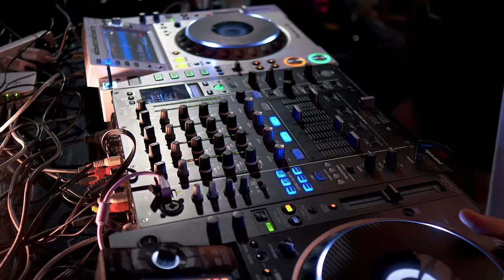Backeer & Elline | Afro House Mix 2023 @ Ruby 360 Baku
We are very happy to present our new Afro House dj mix from Ruby 360 Baku

Tracklist
00:00 Elline - Black Tiger (unreleased)
05:15 Peppe Citarella feat. Wnoise - Ardiente (Vocal Mix) (Union Records)
09:42 Joezi - Africa (PinkStar Black)
12:30 Yuhu - Xəzərin Sahilində (Backeer & MAXTAGE Remix) (Umpire Records)
17:18 Backeer & Elline - Nikotam (Black Savana Music)
21:46 ADDFX , Dood (Gr) - Jingo (Redolent Music)
27:32 Tebra - Meree Aatma (Go Deeva Records)
32:00 Backeer & Elline - On Repeat (Exx Underground)
37:03 Backeer & Elline - Yali Yali (Umpire Records)
42:11 Daniel Rateuke - Jamando (Deepshakerz & Black Savana Rework) (Safe Music)
45:50 Ricky L Feat. M Ck - Born Again (Anorre edit) (unreleased)
50:21 Enzo Siffredi feat. BAQABO - UTAIFA (RBOR Remix) (Wired Records)
55:17 Adam Port & Monolink - Point Of No Return (Afterlife Records)
1:01:00 Nico de Andrea feat. Darla Jade - My Everything (Armada Music)
1:04:55 Kususa feat. Argento Dust & Zakes Bantwini - Asanda (Universal Music South Africa)
1:09:23 Andrey Exx & TuraniQa - I Need To Know (Exx Muzik Recordings)
1:14:47 Jamek Ortega - Libre (SP Recordings)
1:19:17 Dərviş band - Dünya sənin (Backeer & Elline Remix) (unreleased)